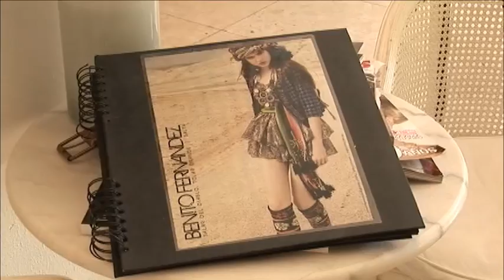MADE FOR FASHION - PILOTO